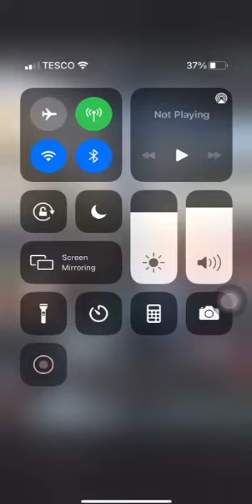Dan the Sax Man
This is Daniel Costin who will be performing here on Friday 6th August.  Never had something like this at the restaurant before but he looks amazing and we're really looking forward to it.